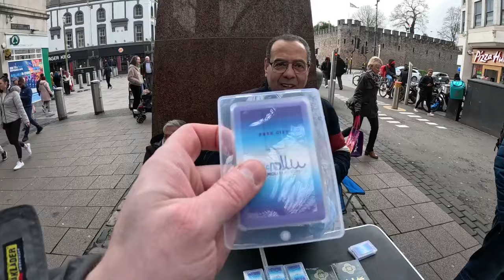Tough Times In The Capital City Of Wales 🇬🇧 🏴󠁧󠁢󠁷󠁬󠁳󠁿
A Failed Vlog !
In this video i was meant to be talking with the homeless of cardiff but it ended up being something else !
Cardiff City - Interactions And POV